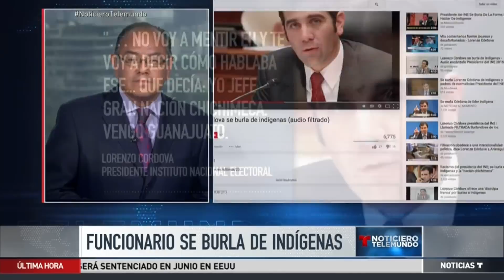¿Funcionario mexicano se burla de forma de hablar de los indígenas? | Noticiero | Noticias Telemundo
Video oficial de Noticias Telemundo. Se trata de Lorenzo Cordova Vianello, encargado del organismo que supervisa las elecciones del próximo 7 de junio